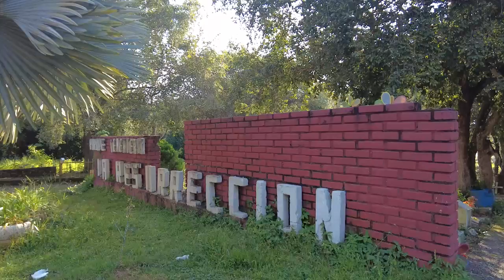Revisan inversión para adecuación del cementerio la resurrección